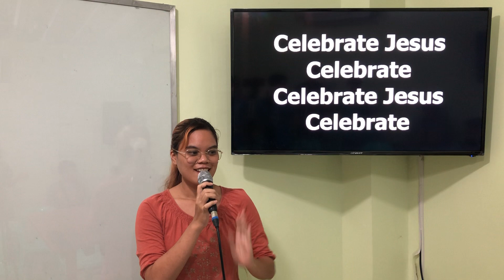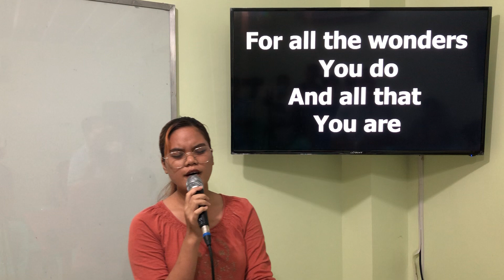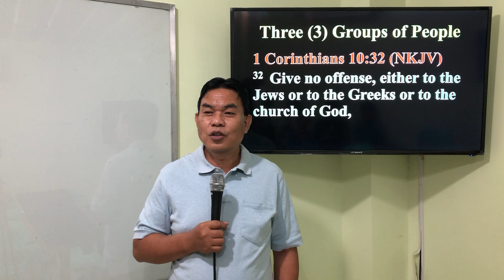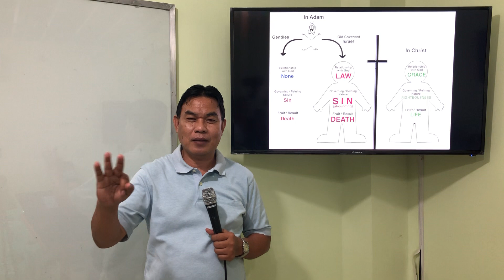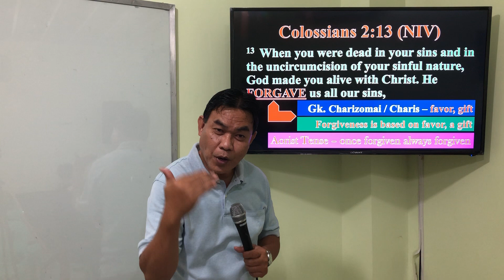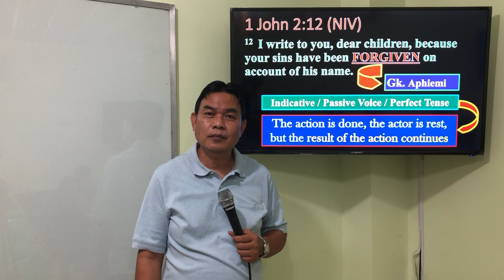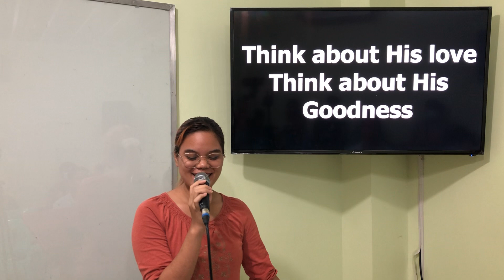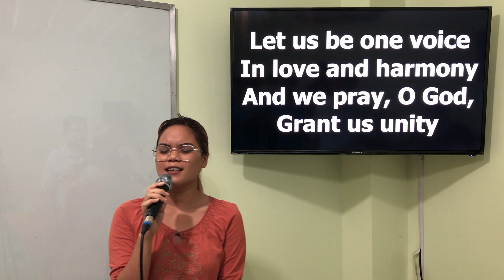A Better Prayer under the New Covenant Series #7 (Nov 4, 2020)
Topic: Examination of Psalm 51:10-12 (Old Testament Prayer no longer fit to the New Covenant)